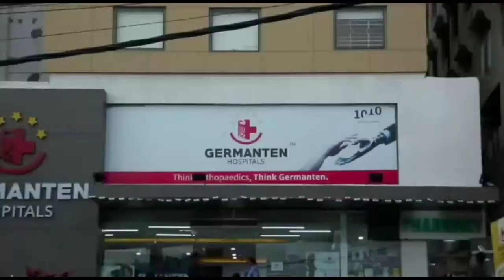Covid-19: Telangana logs 165 new cases, one death| News and Views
Covid-19: Telangana logs 165 new cases, one death.